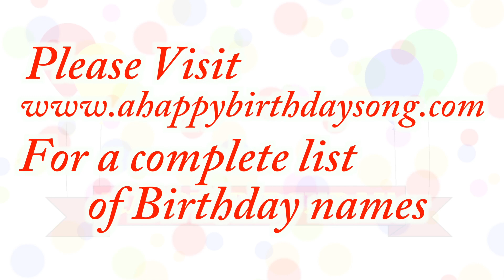Happy Birthday Sylvia Song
Happy Birthday Sylvia Song. We made this video for Sylvia on their special birthday day and we wish them the best birthday ever!